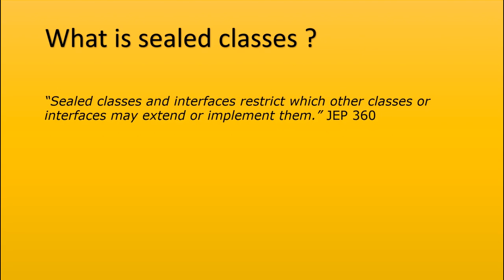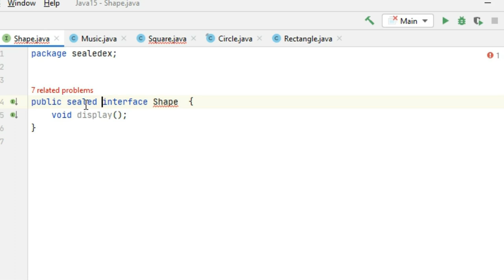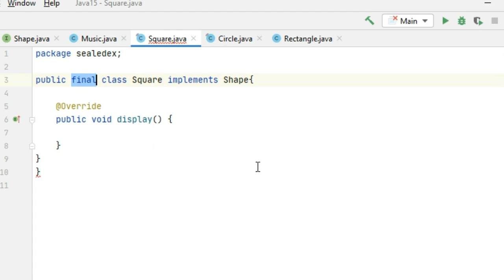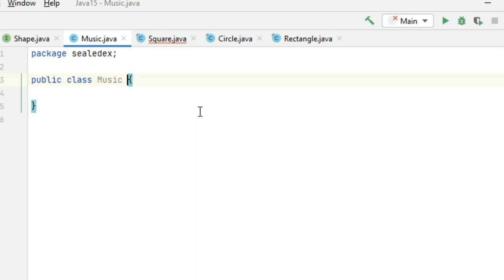Java 15 Sealed classes/interface with example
In this video, we learn about sealed classes and interfaces - a new preview feature in JDK 15.
You will understand the main goals of seal classes introduced in Java 15, and I will show you some code examples that help you understand the feature easily.